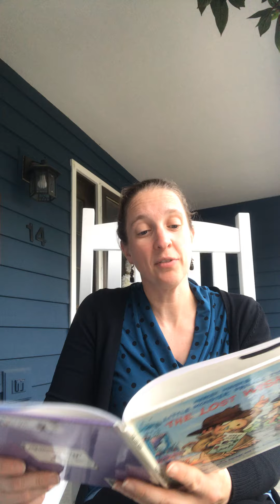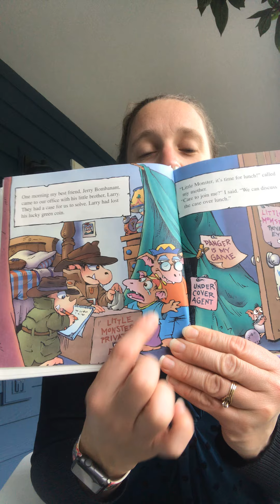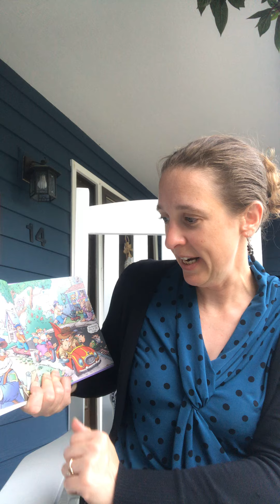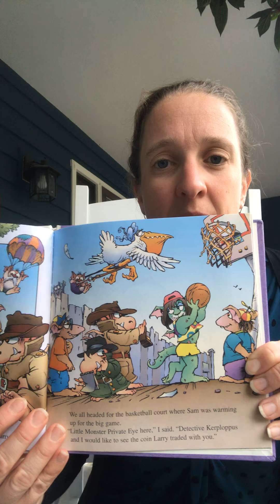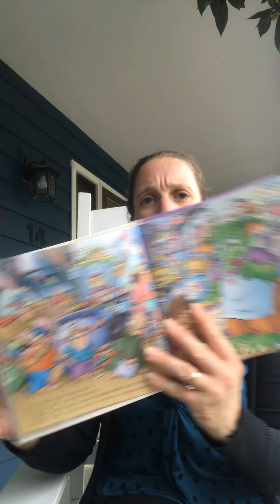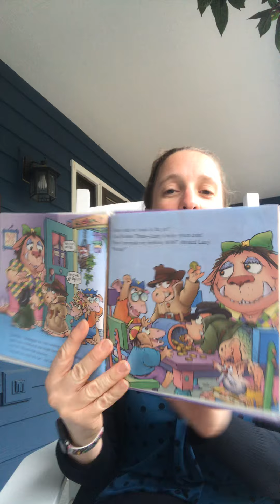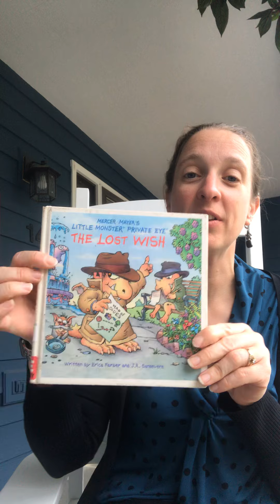Little Monster’s Private Eye Series - the Lost Wish